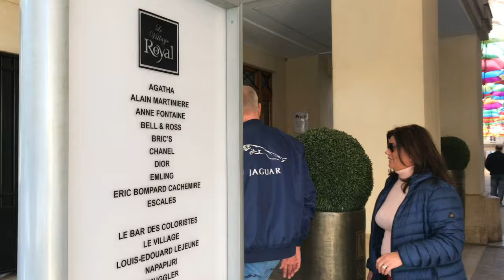LE ROYAL VILLAGE PARIS 03/11/2019 PARIS 4K